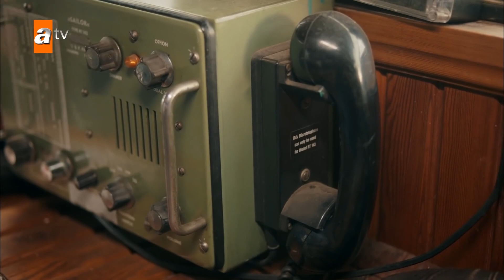Tahir, Nefes'in kalbini kırdı! - Sen Anlat Karadeniz